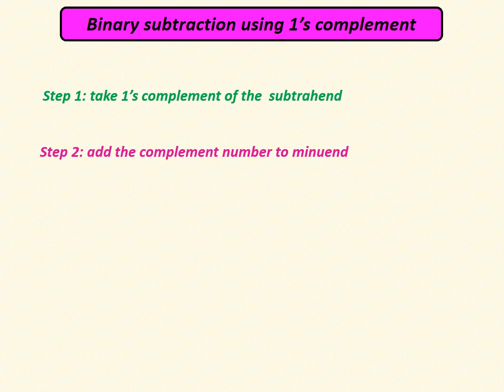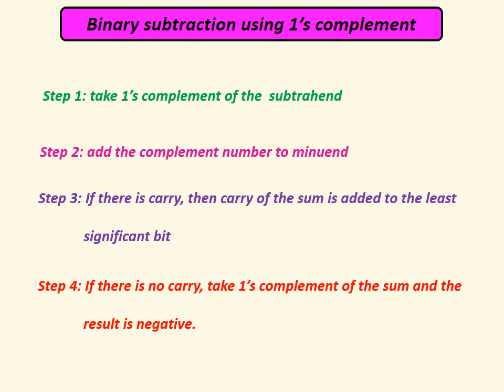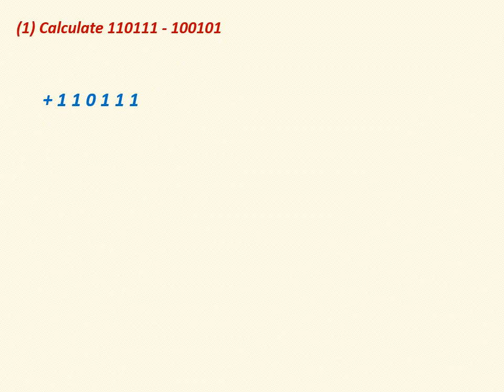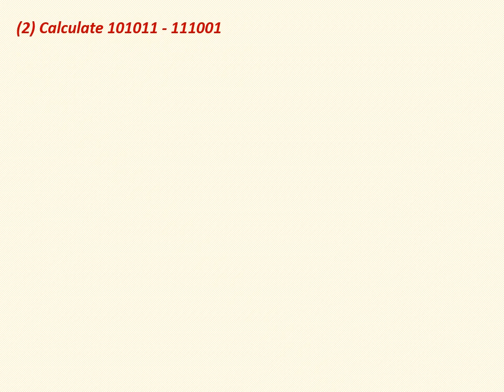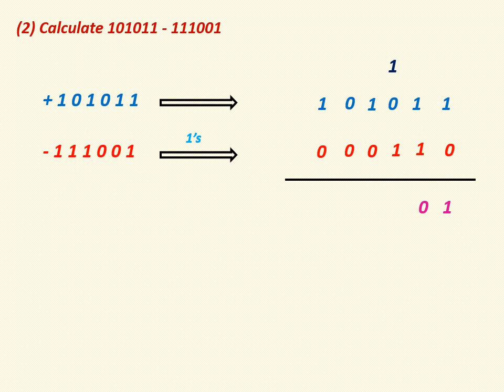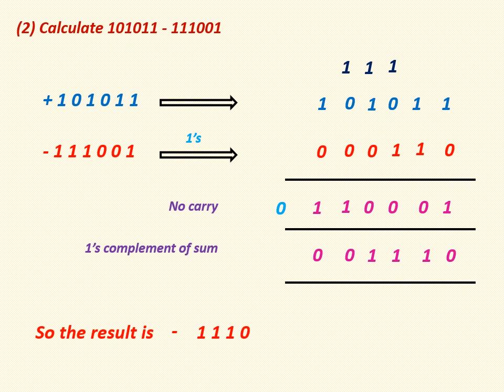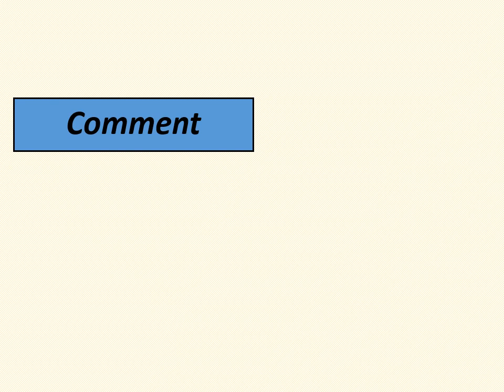Binary subtraction using 1's / One's complement in Tamil with full explanation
DigitalElectronicsInTamil BinarySubtraction#1'sComplementSubtraction